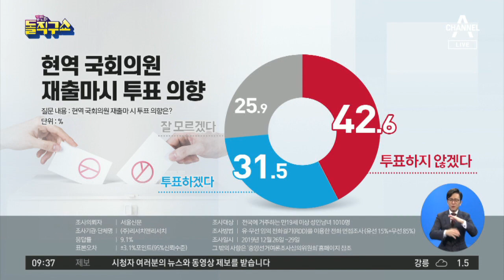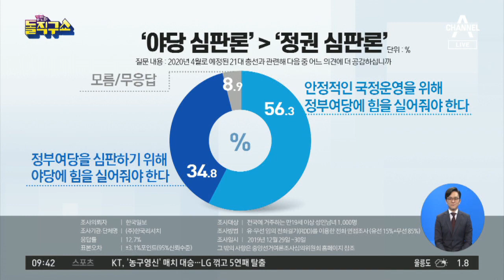10명 중 4명 “현역 안 뽑겠다”…63% “386 대신 젊은 후보” | 김진의 돌직구쇼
10명 중 4명 "현역 의원 안 뽑겠다"
"386·젊은 후보 중 386에 투표"…10%뿐
서울 10명 중 4명 "현역 안 뽑겠다"…63% "386 대신 젊은 후보"

〈평일〉
08시 00분 라디오쇼 정치시그널 (유튜브 라이브)
08시 50분 김진의 돌직구 쇼
10시 20분 김진의 더라방 (유튜브 라이브)
12시 00분 뉴스A 라이브
15시 50분 강력한 4팀
17시 20분 뉴스TOP10
19시 00분 뉴스A

〈주말〉
12시 00분 토요랭킹쇼·뉴스A 라이브
17시 40분 뉴스TOP10
19시 00분 뉴스A